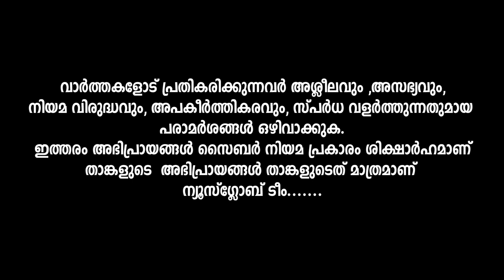ഇതാണ് മോട്ടിവേഷൻ ക്ലാസ് ! ഈ പോലീസ് ഓഫീസർ പറയുന്നത് കേൾക്കൂ..